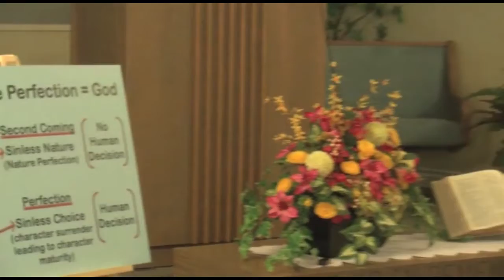Dimond Lake SDA Church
Question and answers with Dennis Priebe